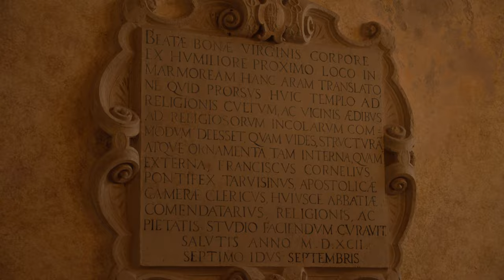L’abbazia Benedettina di Santa Bona in Vidor dove il legame con la gente non si è mai spento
L’abbazia di Santa Bona di Vidor è inserita in uno degli angoli più belli dell’Alta Marca, sopra il fiume Piave e a ridosso dell’arco delle colline.